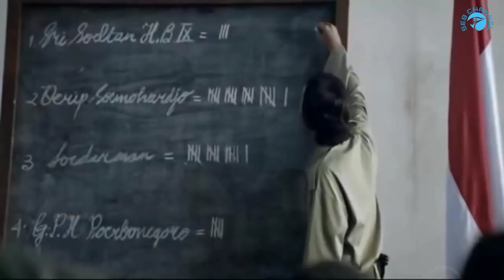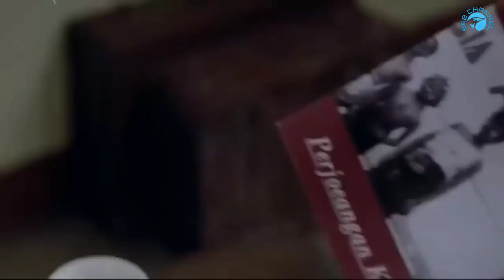HUT RI KE77.Sejarah indonesia | Jendral sudirman.episode 1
Sejarah indonesia jendral sudirman.

Jenderal Besar TNI (Anumerta) Raden Soedirman (EYD: Sudirman; 24 Januari 1916 – 29 Januari 1950) adalah seorang perwira tinggi Indonesia pada masa Revolusi Nasional Indonesia. Sebagai panglima besar Tentara Nasional Indonesia pertama, ia adalah sosok yang dihormati di Indonesia.

mari kita tonton kisahnya di bagian pertama ini.